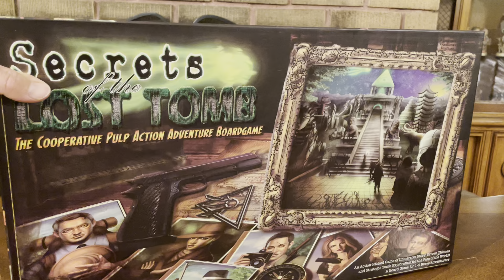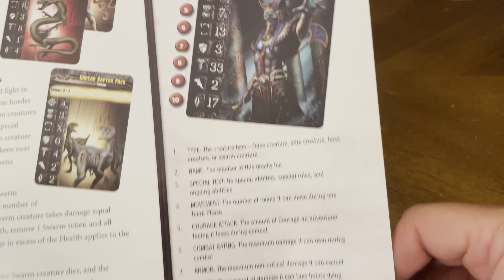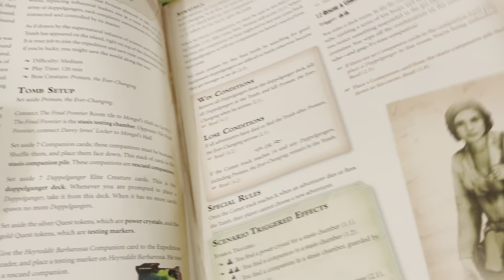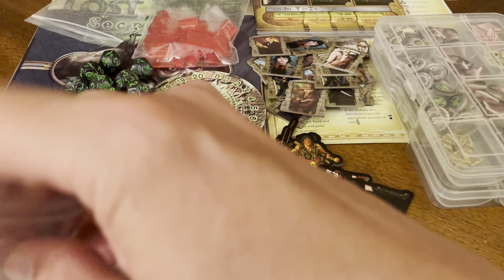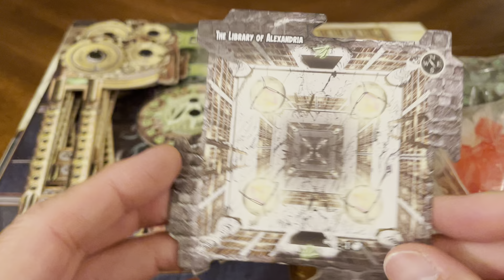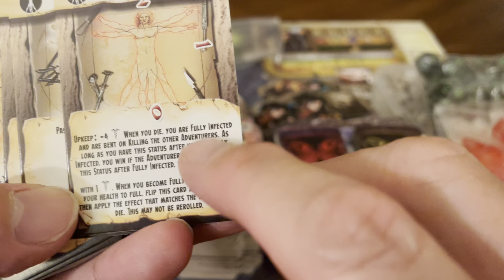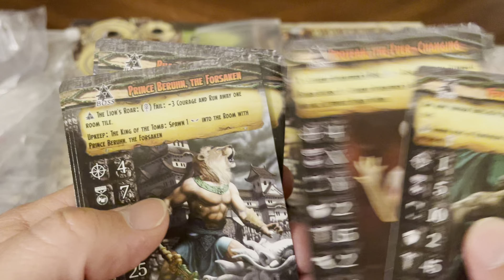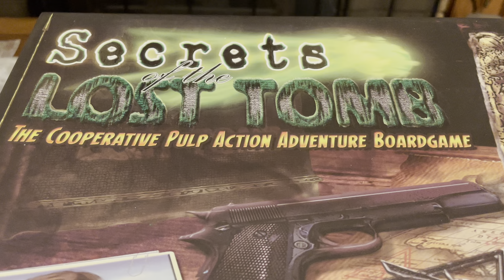Secrets of the Lost Tomb Core game (Unboxing #1035)